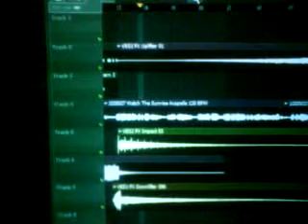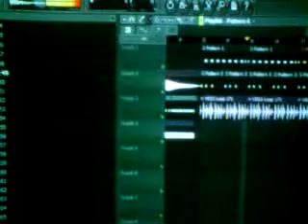Axwell - Watch The Sunrise 2k11 (Sabbyz Remix) prew